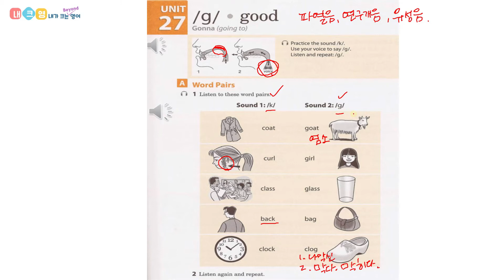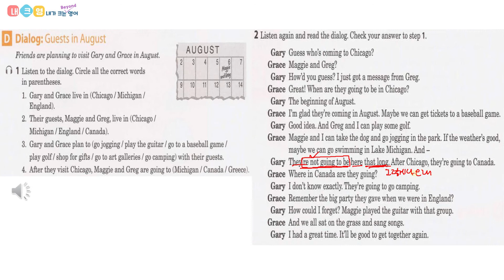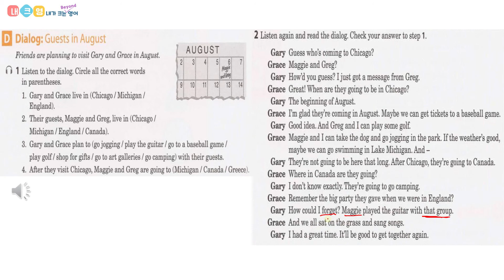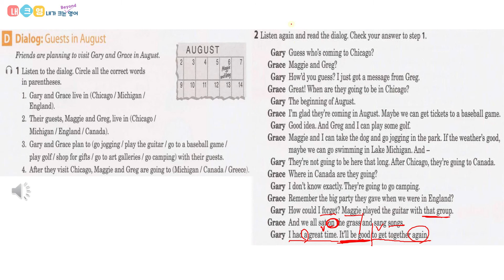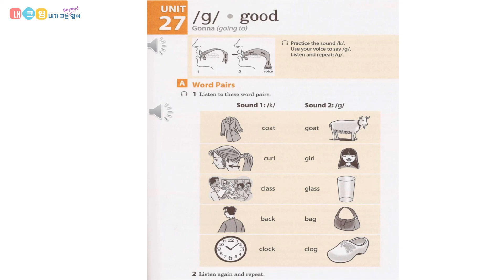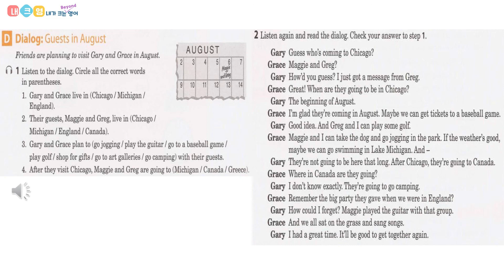영어습관프로젝트50일 Day 27_Pronunciation Pairs Unit 27 [g]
Unit 27 [g]
전반부 수업
07:30 Dialog 독해
17:11 Answer Key
17:13 Word Pairs
17:44 Diglog 대화 본문

English Sounds - G [g] and K [k] Consonants - How to make the G [g] and K [k] Consonants(Rachel)

Textbook Information
Pronunciation Pairs
I highly recommend you to have this wonderful book.

외국어 공부는 숨 쉬듯 꾸준하게 해요!